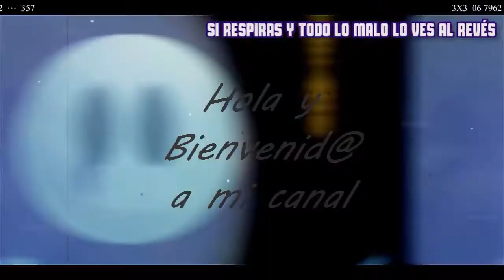Mi intro Para Speedpaint"s de Fnafhs ( Especial 90 Subs )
Bueno decidí algo que cada vez que haga un dibujo voy a utilizar cada intro para lo suyo y cuando sea algo Random Pues intentare fusionarlas o Hacer otra en realidad Gracias por esos 90 Subs